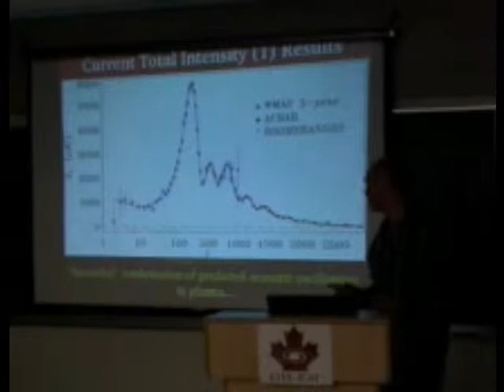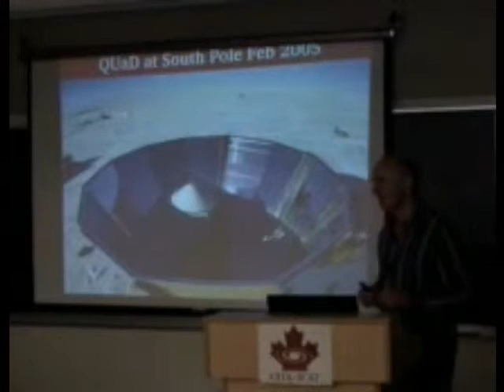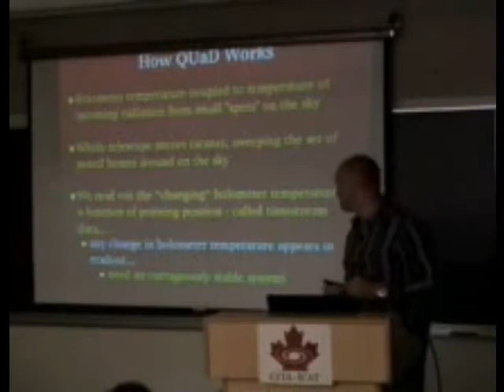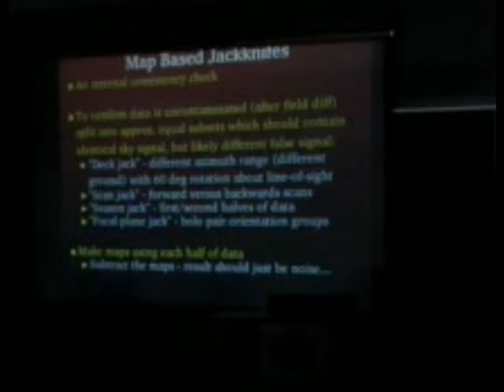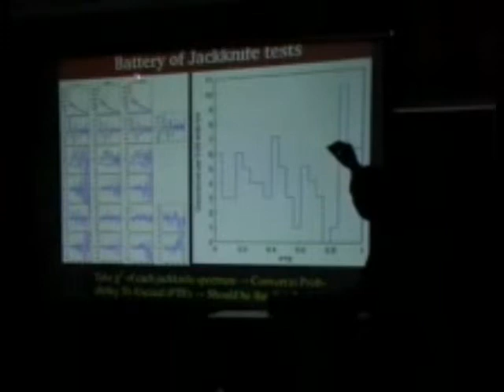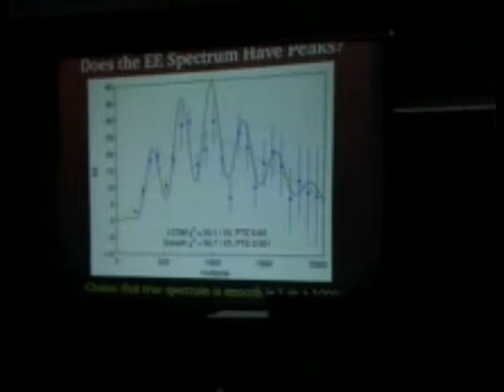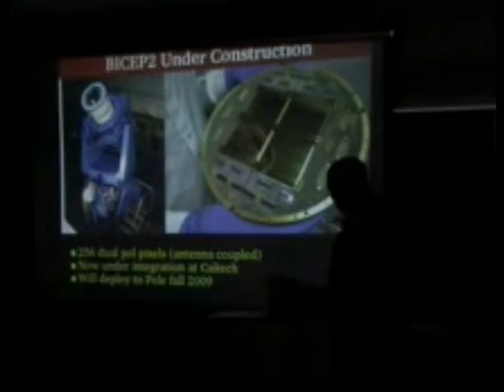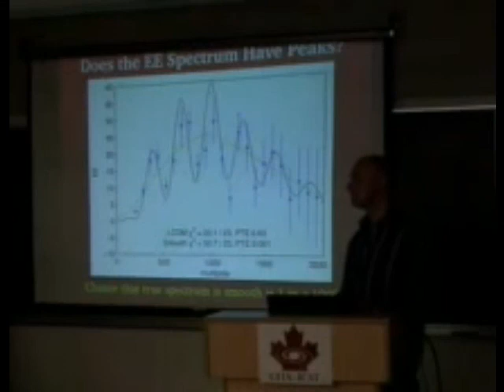CITA 136: New CMB Polarization Results From QUaD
Title: New CMB Polarization Results From QUaD
Speaker: Clem Pryke (University of Chicago)
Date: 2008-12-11